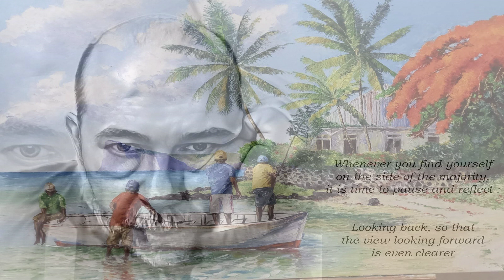Madame N'Aime Pas